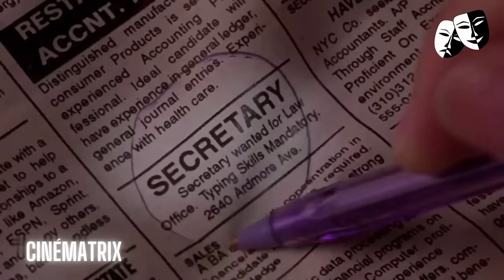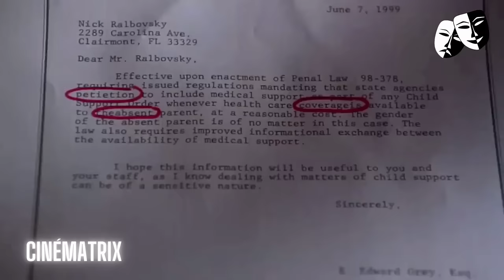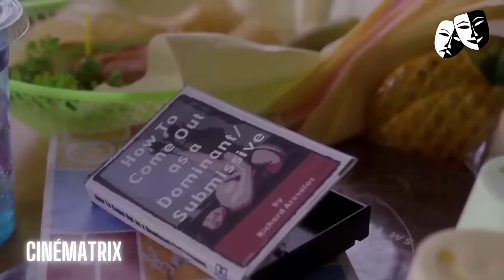Une fille coquine séduit son patron et aime être soumise...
Lien du dernier resumé.

Titre du film
''Secretary'' en francais: La secretaire

Lee Holloway n'a pas vraiment tous les atouts de son côté lorsqu'elle vient solliciter un emploi de secrétaire auprès de l'avocat E. Edward Grey. Premièrement, il n'y a que très peu de temps qu'elle a quitté l'hôpital psychiatrique où elle avait été internée. Deuxièmement, après seulement une journée passée au sein d'une famille étriquée et étouffante, elle a de nouveau succombé à son penchant pour l'auto-mutilation.
Bien qu'elle n'ait jamais tenu d'emploi de toute son existence, Lee est tout de même embauchée par Mr Grey. Au début, son travail est banal. Mais bientôt, entre taper à la machine, faire le café et classer les dossiers, une étrange relation se noue entre Lee et Mr Grey. Cette liaison est découverte par la famille de Lee et par Peter, son épisodique petit ami...